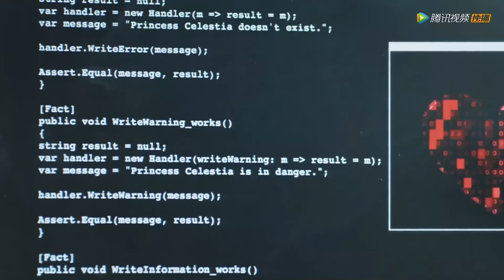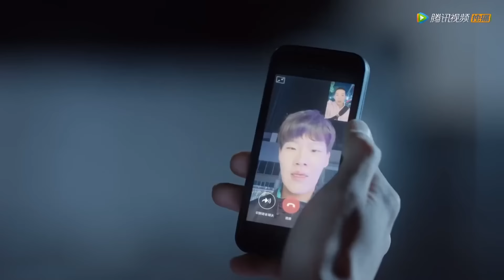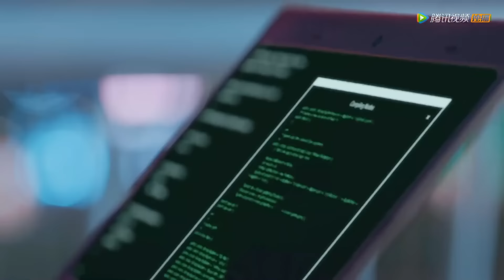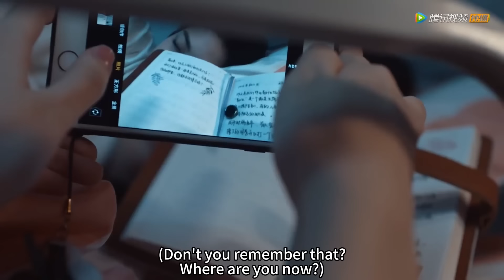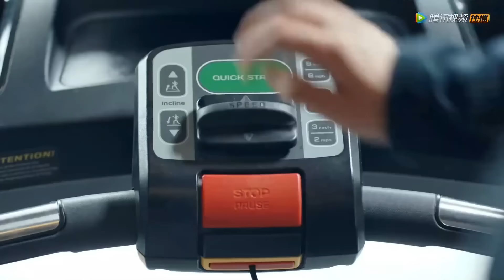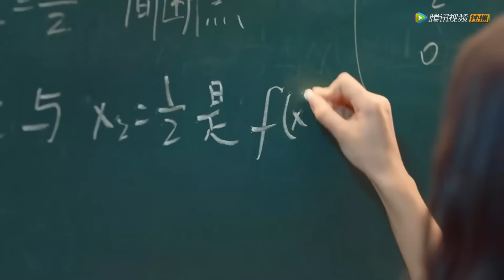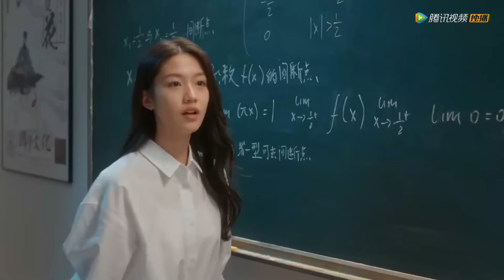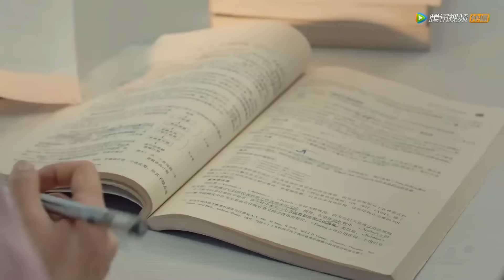07|心機男借著生日要對灰姑娘表白，帥老闆吃醋終於承認愛上了灰姑娘【 百岁之好，一言为定 Forever Love】